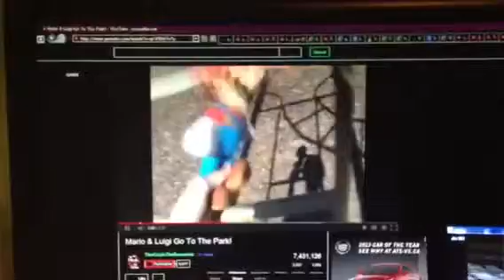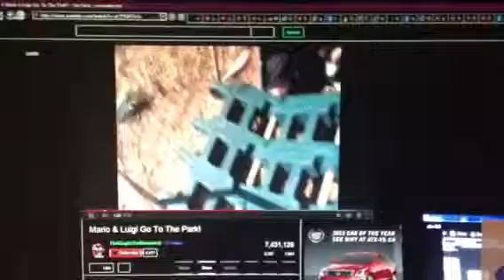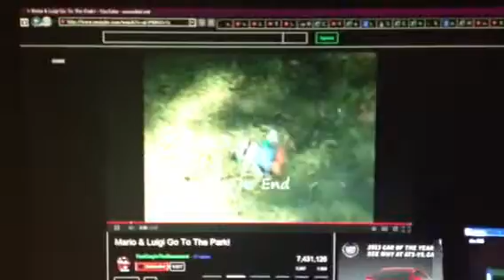Mario And Luigi Go To The Park